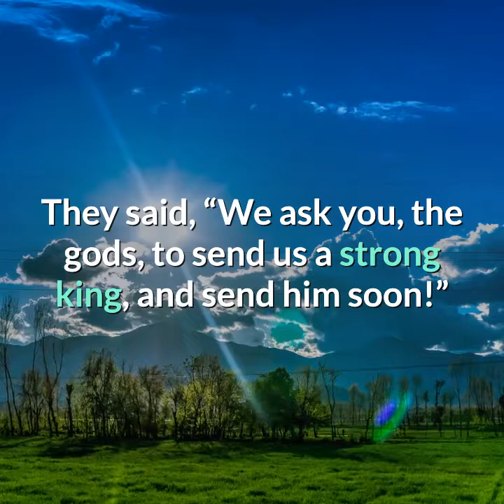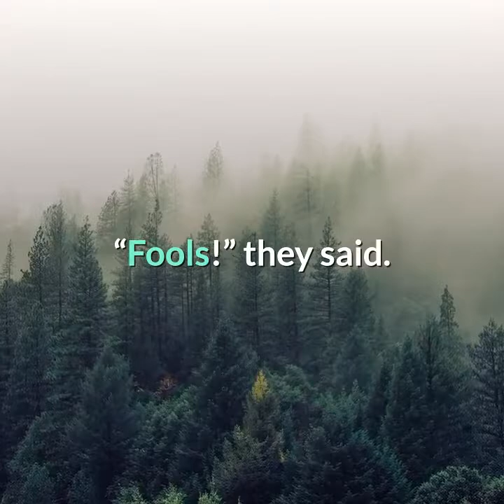King Log and King Crane